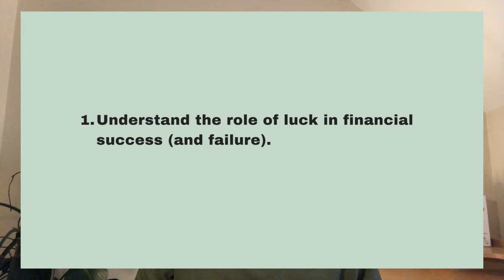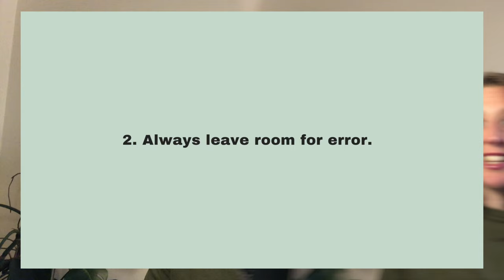4 Future-proof personal finance tips for an uncertain world (Inspired by the Psychology of Money)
If you don’t know what the future holds, how on earth can you plan for it? Nothing makes this question more stressful than when you apply it to your financial planning. The good news is that the Psychology of Money, one of my favourite personal finance books from 2023, is full of useful principles to help you plan for the unknown. In this video I’ve rounded up the personal finance tips that hit me the hardest as I read. That is, the ideas that help you make financial decisions for a world that’s changing quickly and a future you can’t quite imagine.